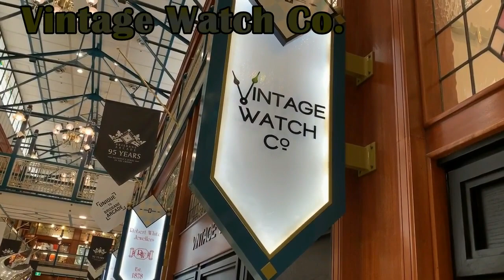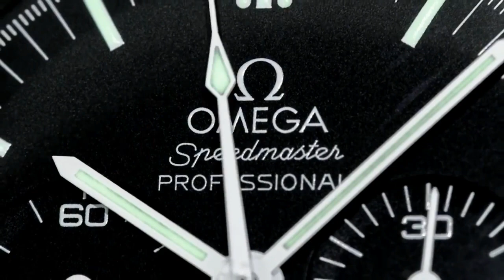PAID WATCH REVIEWS - 31 year old French guy's 4 piece collection - 20SE9